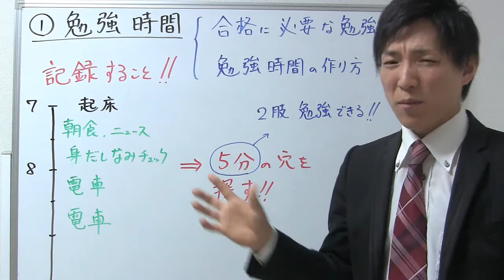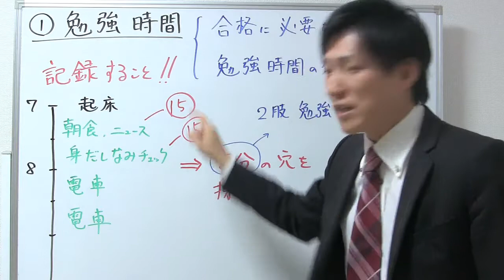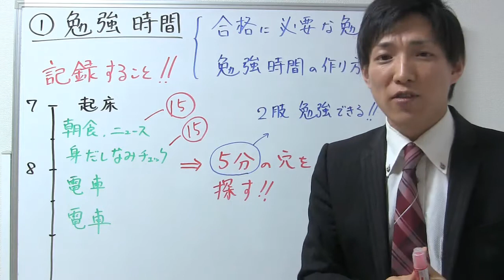１）勉強時間：宅建合格するための７つの秘訣【宅建レトス小野】